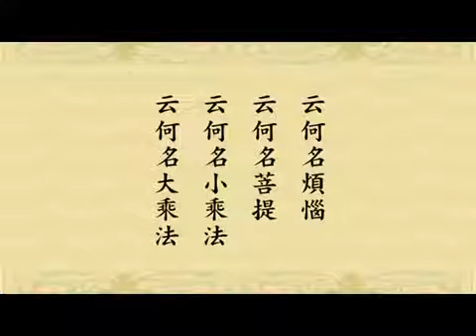SỰ THẬT CỦA VIỆC VÃNG SANH. Tu Hoa Nghiêm Áo Chỉ, tập 47 Pháp sư Tịnh Không